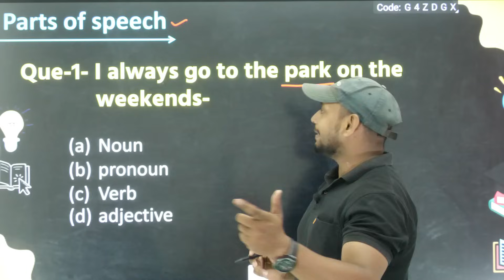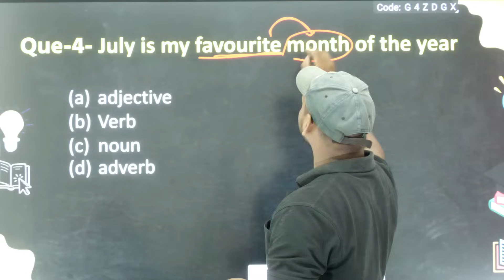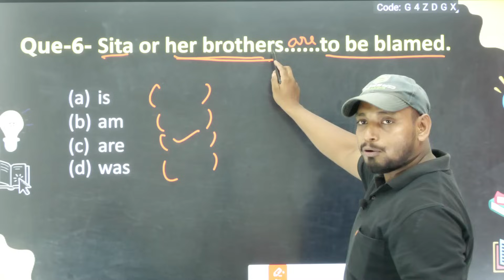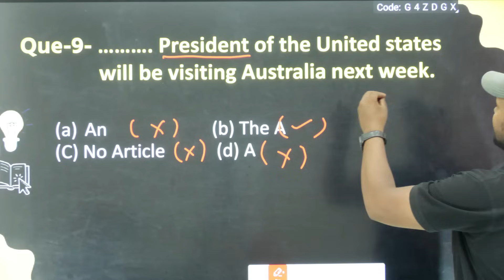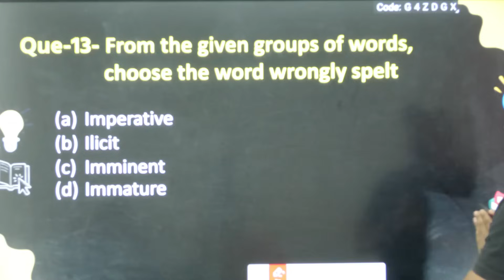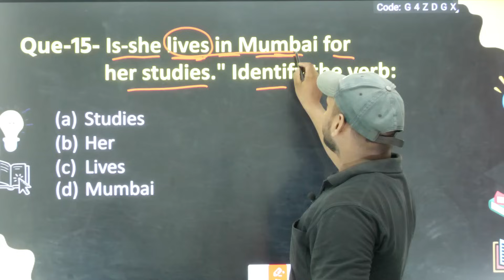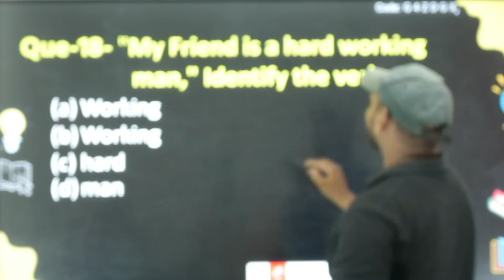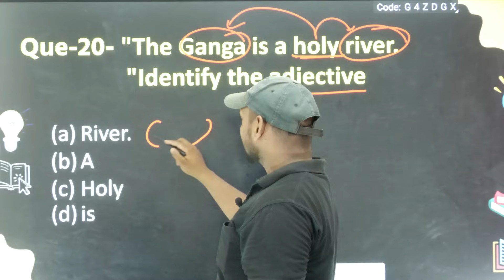Class 10 English महत्वपूर्ण बहुविकल्पीय प्रश्न,Class 10th English important MCQ objective Question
hello student welcome to my channel is video mein Maine aap logon Ko class 10 English grammer ke most important objective question bataen Jo 2024 board exam mein jarur aaega to video dekhkar English ke important objective question samajh lijiye

Topic covered
class 10 English important objective question
10th English important question 2024
2023 board mein aane wale English ke important question
10th English mahatvpurn bahuviklpiy prashn 2024
Class 10 English grammer important objective question
10th prose important objective question
10th supplementary important objective question 2024